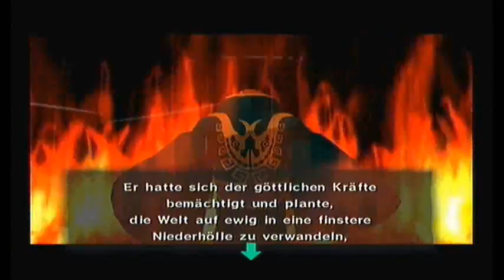Let's Play TLoZ - The Wind Waker 100% [Teil 8] - Sprechendes Boot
.) Verwunschene Bastion [1] abgeschlossen
.) Ankunft: Port Monee